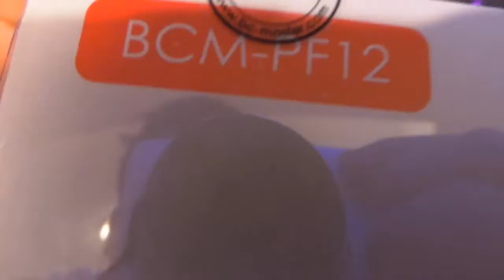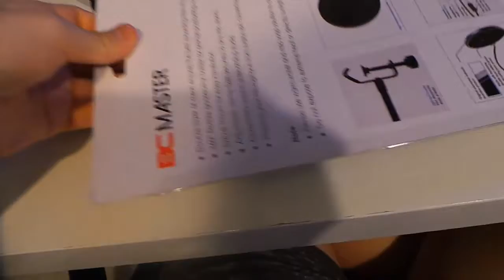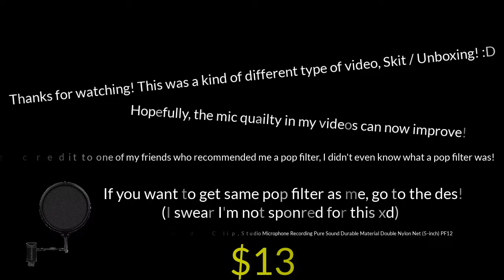New Popfilter! (Unboxing + Mini Skit)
FREAKING 2 MINUTRE VIDEO AND IT TOKE 15 MINTUES TO RENDER, OKAY

Anyways pretty nice video I made I think... :)

Copyright, Free use, Faces, and other important things all the way down!

MEM FOR VIDEO:
Music In video:
Possible other people's footage:

SOCIAL STUFF! (Message me IMPORTANT things or block, cause of spam)
(Offical accounts just in case if someone imposes me)
Skype: Ehh Private
Clash Of Clans: ITrueCoolStuffI#28UPV2CCG

Gear I use! (If your wondering -_-)
Keyboard: Razer Blackwidow Chroma (Green switches) (Old Version)
Mouse: Steelseries RAW
Mic: Blue Snowball (Not Yeti)
Moniter: 60hz (Samsung monitor)
Webcam: HP 720p Logitech Camera
Graphis Card: EVGA GeForce GTX 1050Ti (4GB)
CPU/Processer: New one, but may change... AMD A6-9500 Radeon. Old CPU, AMD A8-6500
RAM: 16GB DDR4
Laptop: Windows 8 (Older brother handme down laptop)
Drawing Tablet: Wacom Intuos (Small Tablet, White Color)
Chair: Black office chair (With butt cushion)
Headphones: Samsung Level Over
Recording Software: Fraps, Shadowplay, Bandicam, Action
Streaming Software: Shadowplay, XSplit, OBS
Editing Software: Camtasia Studio 8/9, Wondershare, Movie Maker

Copyright and other important things! :)

Copyright Audio!

Copyright Video!

My Content! / Free to use?
It depends, most times, I allow, but please credit, then I get annoyed and will do things I wouldn't like to do :P This is a rare case but... If I DO say don't use my content for a video, then you don't use it, understand? Good or I report. (You can ask me in discord in private, for more info.)

Face shown?
If I made a film/vlog with your face in it, and you don't want that, tell me so, I can try do something about it. In my About section on YouTube.

CoolStuffGAMING#0388

Wanna support me? (Many ways! :D)

200 Sub Special - Ready
250 Sub Special - Ready